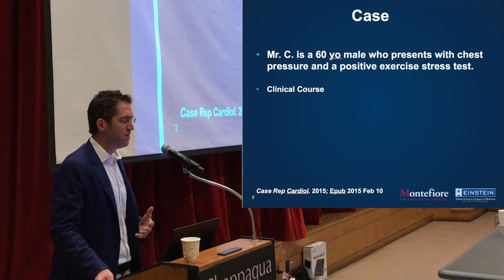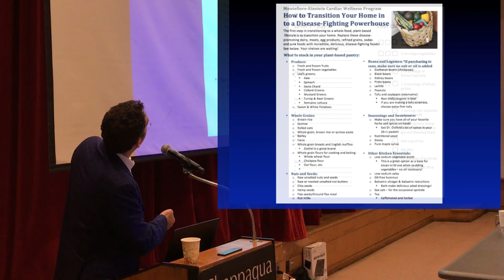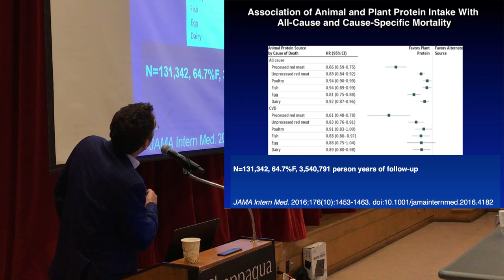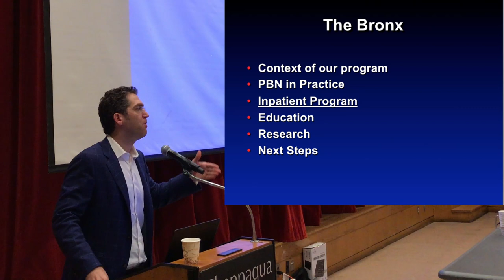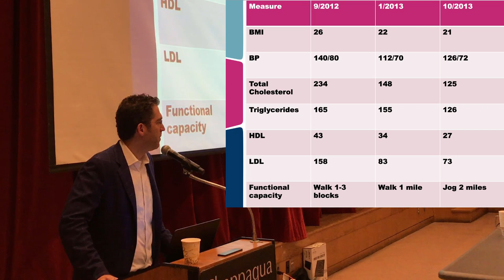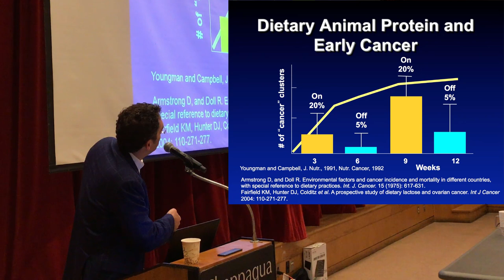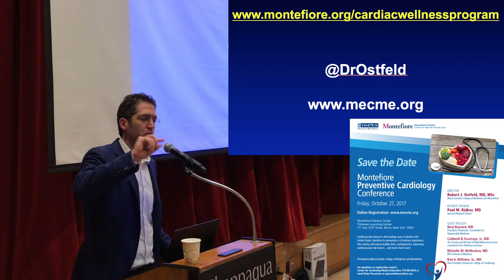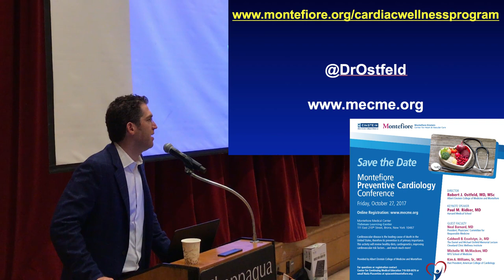Dr. Robert Ostfeld Shares More Confessions of a Plant Based Cardiologist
Dr. Robert Ostfeld Shares More Confessions of a Plant Based Cardiologist. Presentation at the Chappaqua Public Library on Sept. 9th, 2017.